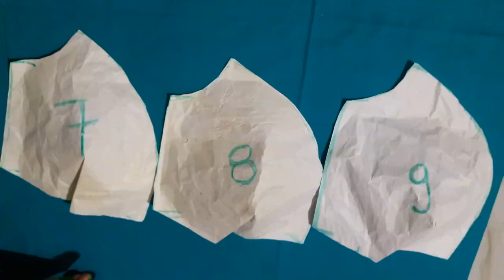How to make Blouse katori Cutting | हर साइज की कटोरी बनाना सीखे | Katori cutting फार्मूला सीखे